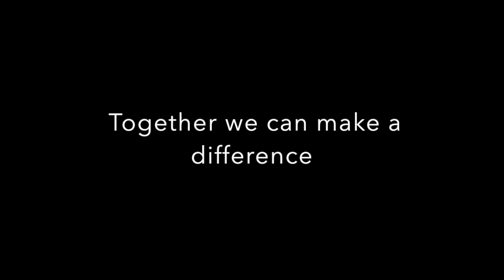Oncilla sp.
Speech